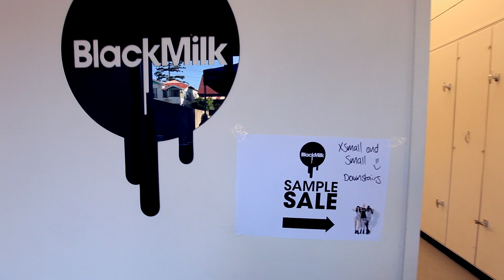This...IS A BLACK MILK CLOTHING SAMPLE SALE!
This epic party of nylon goodness is what happens when we hold a sample sale...